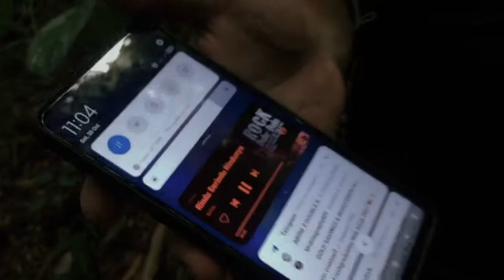Hiking Bt Durian Tarus (Part 1)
Bukit Durian Taurus ialah puncak di Terengganu dan mempunyai ketinggian 538 meter. Bukit Durian Taurus terletak disebelah barat dari kampung Pela.

Lineup= fendi,aidil, hazim, intan,ziyad, man, sunan

► LIKE 👍 if you Love the Hiking.